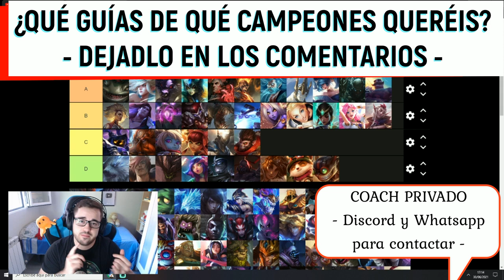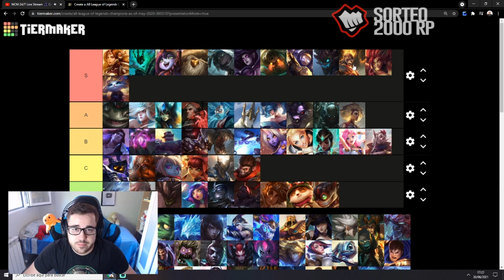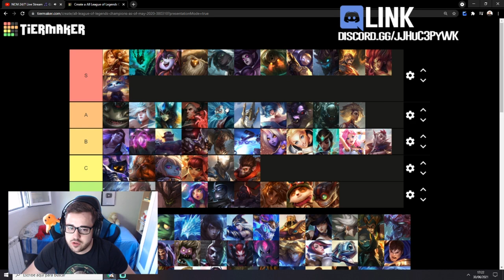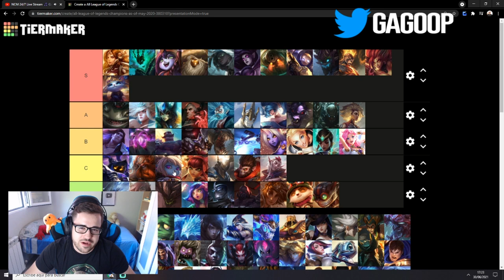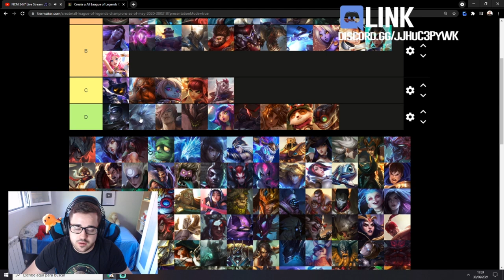TIER LIST LOL 2021 | MEJORES CAMPEONES SUPPORT del META ACTUAL S11 | PARCHE 11.13 | GUÍA LOL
🏆  PARA CONSEGUIR 2.000 RP (SIRVE PARA EUW/LAS/LAN) TIENES QUE :
2. LE DAS A "SEGUIR" Y ACTIVAS LA "CAMPANITA" PARA RECIBIR NOTIFICACIONES.
3. ATENTO A CUANDO HAGA DIRECTO, MÍRALO, Y ACUMULA "GAGO POINTS". CON 10.000 PUEDES CANJEARLOS PARA ENTRAR EN EL SORTEO DE 1.000 RP SOLO CON VER MIS DIRECTOS :D